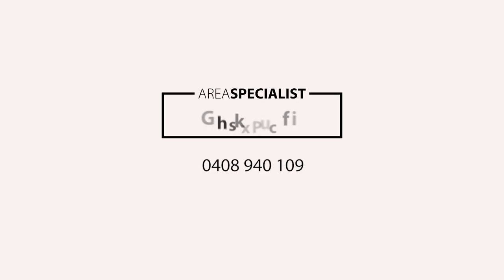Chris Joyce - Area Specialist - 698 Shark Point Road, Penna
Shop 13 Narelle Dr, Aspendale Gardens S/C VIC 3195